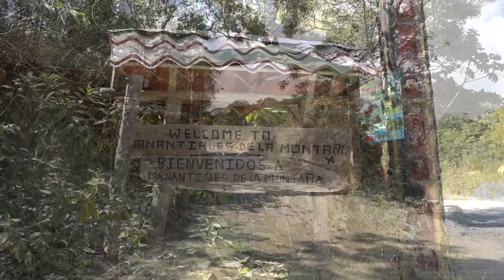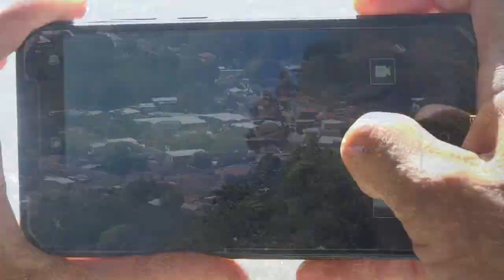MANANTIALES DE LA MONTAÑA YA A APERTURÓ SUS PUERTAS COMO DESTINO PARA LAS VACACIONES ok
Se vienen las vacaciones de fin de año y hoy le presentamos una opción en Chalatenango para visitar y quitarse el estrés rodeado de naturaleza.